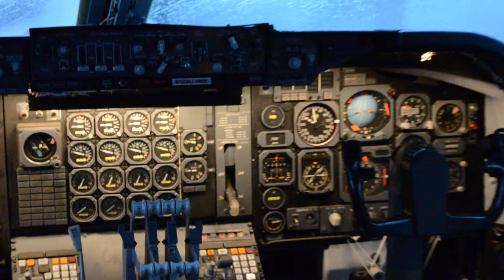Touring The First Boeing 747, City of Everett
Take a walk through the first Boeing 747, named the City of Everett. It currently rests at the Museum of Flight in Seattle.